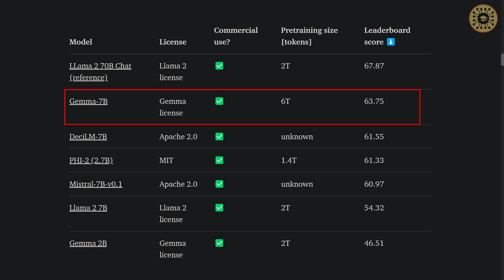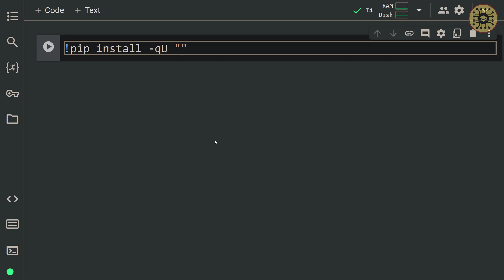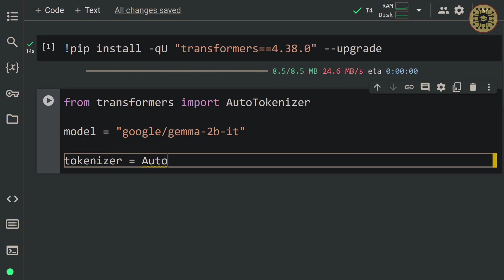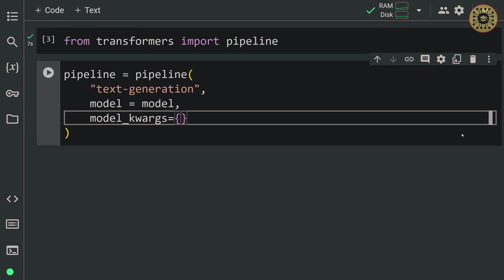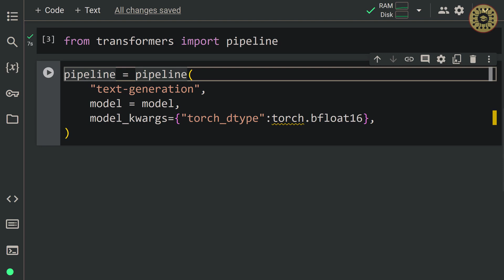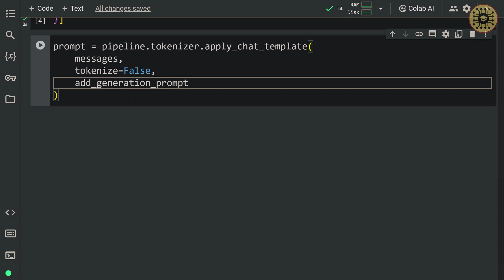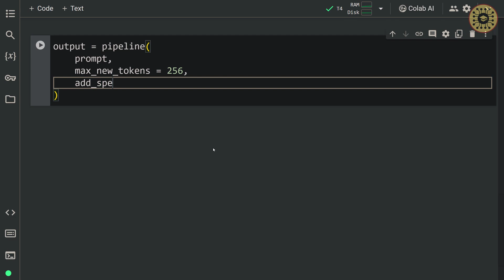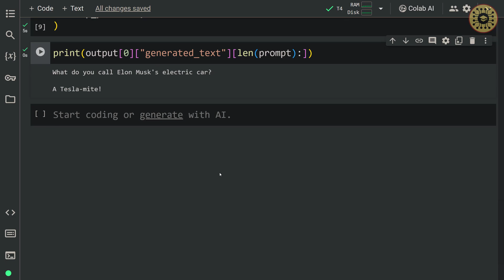How to RUN GEMMA with HuggingFace Transformers (Free GPU!)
Finally, Google Gemma was released. This tutorial teaches you how to use this model with Hugging Face Transformers.

00:01 Meet Gemma
01:00 Setup
01:57 Load tokenizer
02:58 Create the pipeline
04:58 Create the prompt
06:07 Text-generation